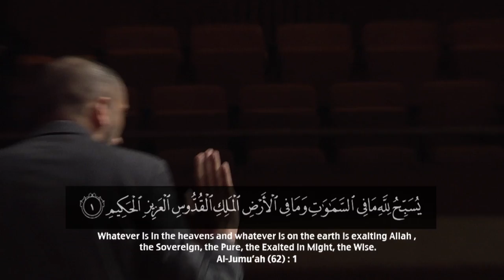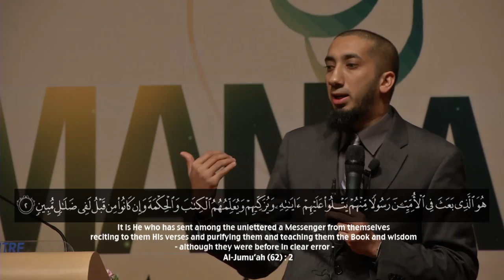Allah's Names & Prophet's Mission - Nouman Ali Khan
The Prophet's sirah is summarised over one ayah and that ayah compared to the first ayah is another linguistic example of the holy Qur'an.